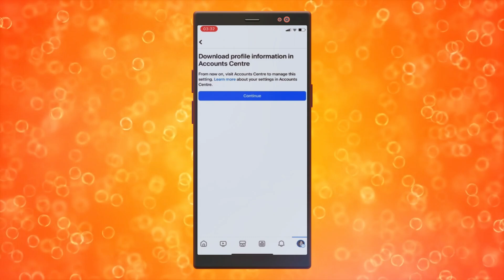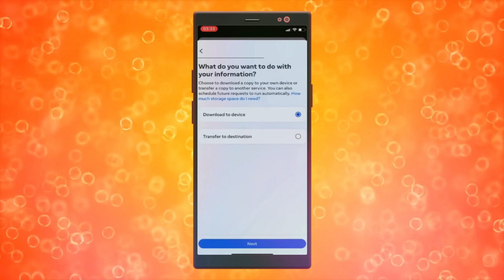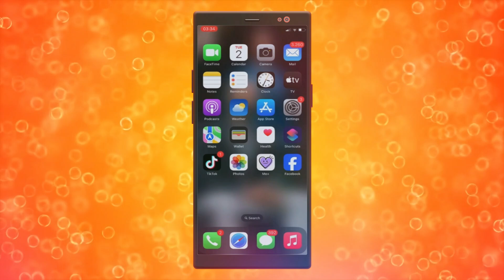Cómo Recuperar Mensajes Eliminados En Messenger (2024)